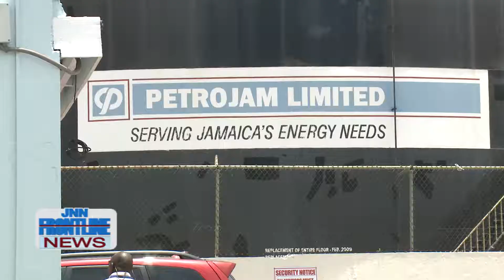MORE PETROJAM - JNN FRONTLINE NEWS JAN 10, 2019